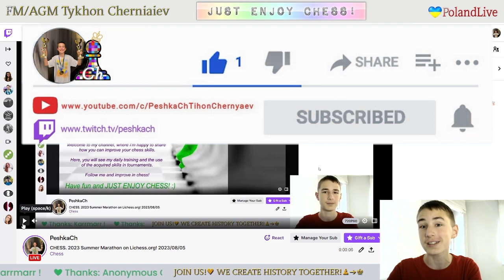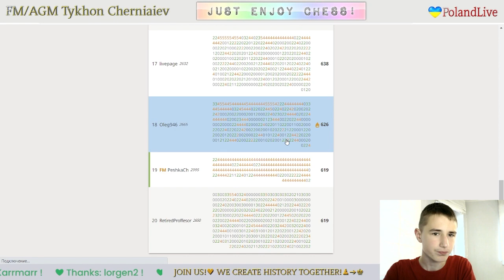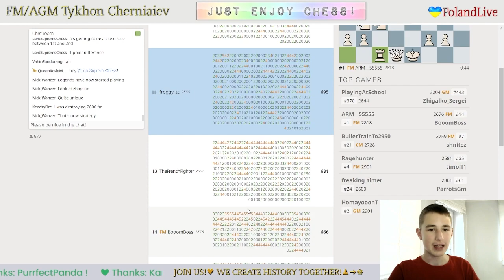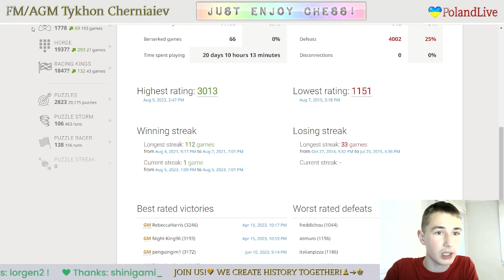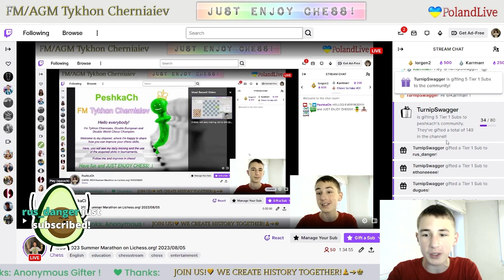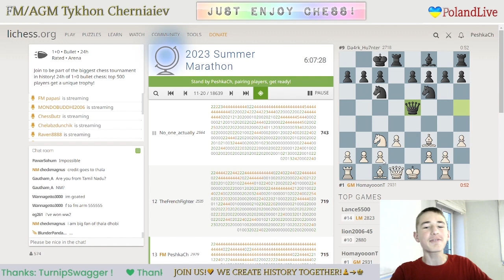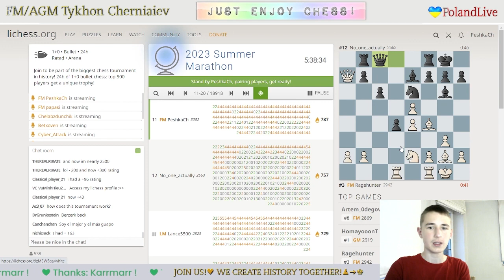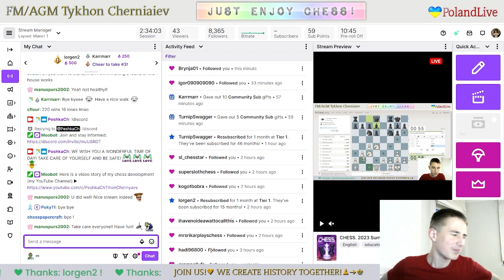Chess prodigy Tykhon. 2023 Summer Marathon on Lichess.org! LiveStream. 05/08/2021